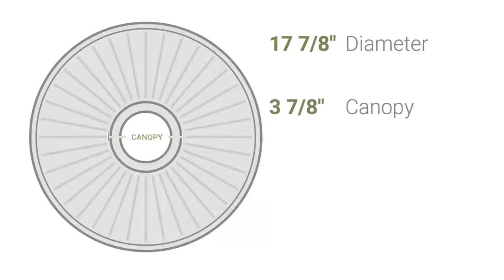Ekena Millwork CM17TS 17 7/8"OD x 3 7/8"ID x 1"P Terrones Butterfly Ceiling Medallion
Ekena Millwork CM17TS 17 7/8"OD x 3 7/8"ID x 1"P Terrones Butterfly Ceiling Medallion (Fits Canopies up to 3 7/8")